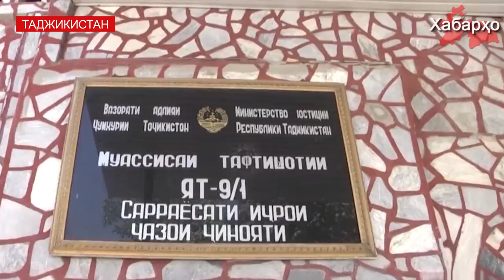В Душанбе “предотвращены” очередные бунты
25 июня Радио Озоди ссылаясь на свои источники опубликовала информацию о предотвращении беспорядков в ИК №1 города Душанбе.